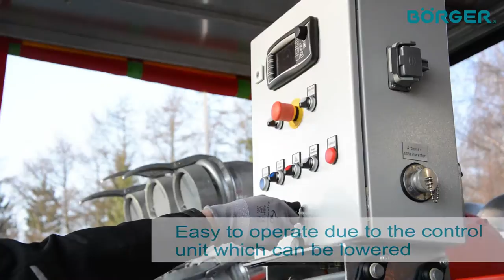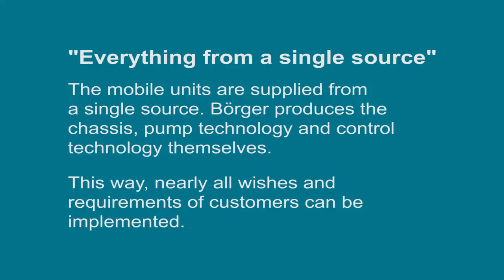Mobile Fire Department Pump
Boerger Rotary Lobe Pumps are used by fire departments as flood pumps, extinguishing water feed pumps, hazardous material pumps, and foam extinguishing agent pumps. Rotary Lobe Pumps are solids-resistant, valveless positive displacement pumps. In contrast to the flow rate of centrifugal pumps, the flow rate of the rotary lobe pumps remains virtually constant even with high pressures (e.g. due to long pumping distances). Börger Rotary Lobe Pumps are self-priming. Additional priming aids are not necessary. The pump conveys dirty, sludgy, highly-viscous or chemically aggressive media without problems.